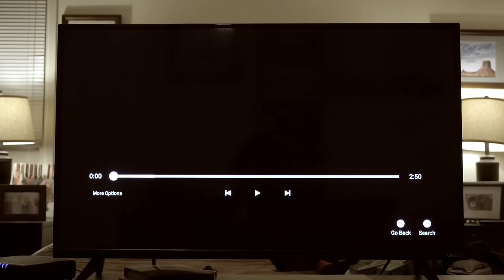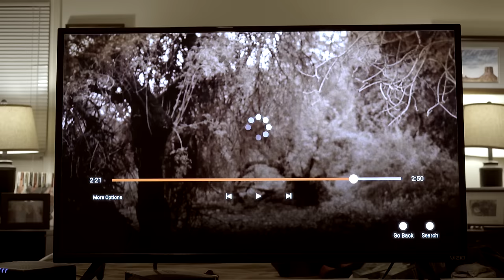DON'T LOOK | Horror Short Film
Whatever you do: DON'T LOOK!

Stock footage for creators (2 extra months free!)
Video/Audio Assets for Creators ($50 discount!)